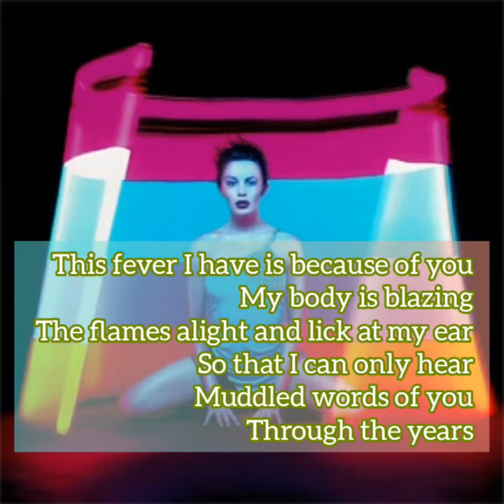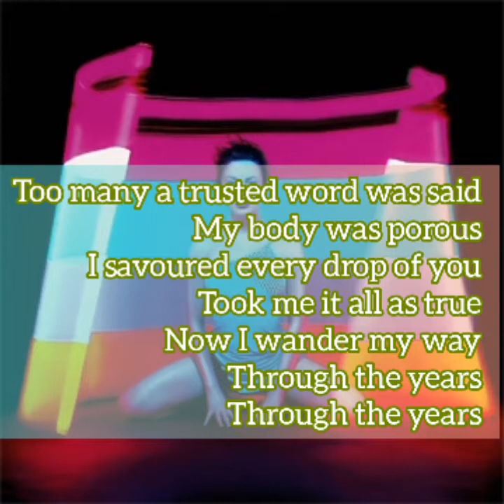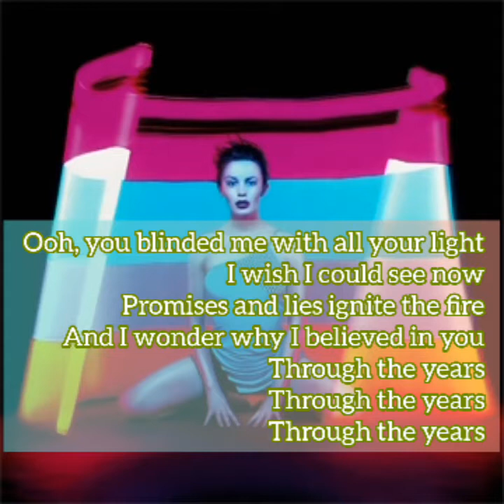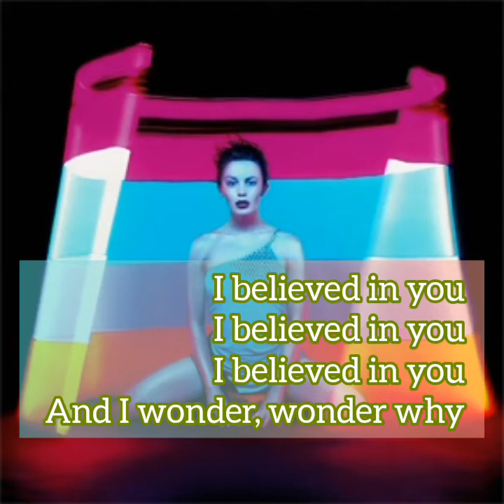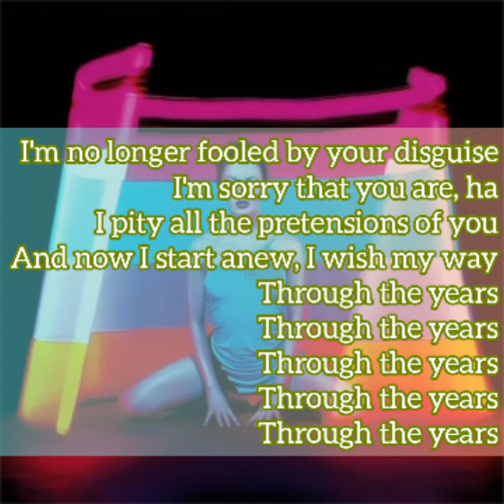Through The Years - Kylie Minogue